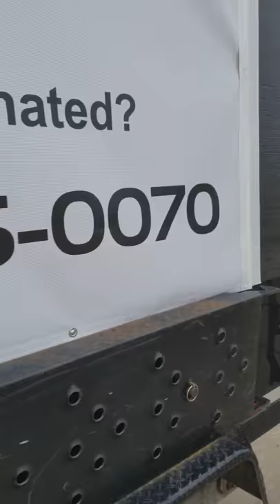Billy goat debris loader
Billy goat debris loader with dump trailer for sale